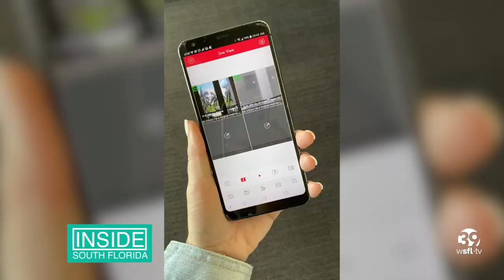Temperature Cameras Help Fight Coronavirus